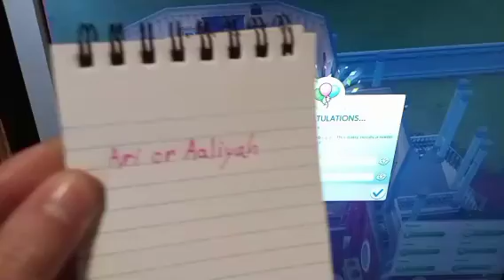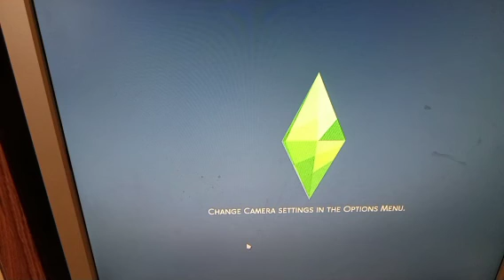Checking out the new Sim's 4 base game infants are finally here!!! *I Got Overwhelmed With Cuteness*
Hope you all enjoyed today's video it was so fun to make besides having trouble editing other then that it was fun and I really did get overwhelmed with cuteness I ain't exaggerating 😂 anyway make sure to hit that subscribe button so you don't miss My Brand New Let's Play With This Family Hudson Fam!!! And yes that is the name of the let's play series once I make a playlist for it this isn't the official episode but the official first episode will be out soon after next week's video Anyway hope you all enjoyed this sorry it was long but yeah hope you all enjoyed watching this video and I will see you all next weekend byee👋💕
Instagram accounts @Gamingwithbailey123 And @Barbielife_Bailey💕💕💕💕
Other Channels @zepettoedits_tiktoks6151  and my new vlog channel I will be posting on soon!!!@ashleysvlogs1026 💗💗💗💗
Make sure to join My Roblox Group I will be making merch soon so you don't wanna miss it and plus I try to give you all Shoutouts on the board so go join it at Gaming With Bailey adoptmelife💗💗💗